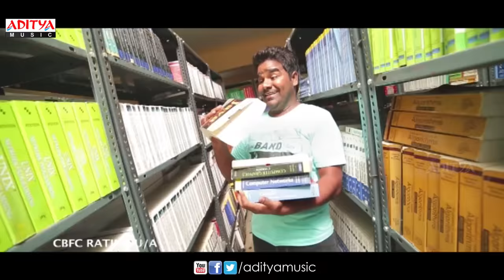21st Century Movie Theatrical Trailer || Gopinadh, Vishnupriya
Watch & Enjoy 21st Century Movie Theatrical Trailer, Starring Gopinadh, Vishnupriya. Music composed by Kanishka, Directed by Gopinadh & Produced by Chenna Gopi under the Banner of BRSI Movies...

Movie Name : 21St Century Love
Banner : BRSI Movies
Producer : Chenna Gopi
Director : Gopinadh
Cast : Gopinadh, Vishnupriya
Music Director : Kanishka